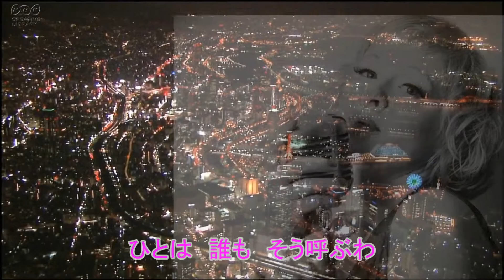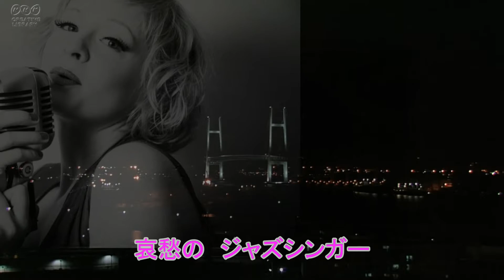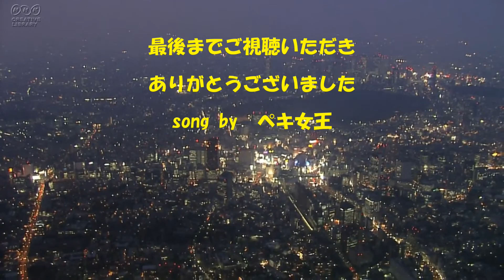バーボンダブルで（哀愁のジャズシンガー）KANA cover by ペキ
大ファンであるKANAさんのバーボンダブルでをペキさんに唄っていただきました